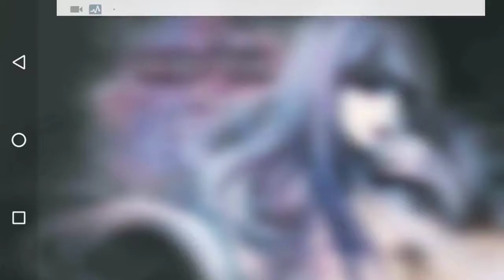VOEZ - Ancient Rose (A Rank)